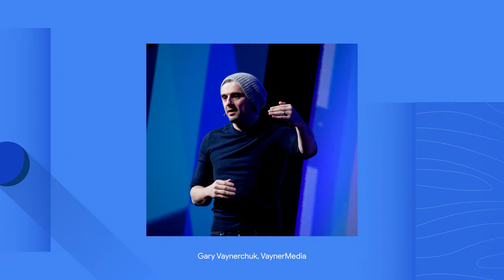#2 Max Kozlov radí, jak podnikat a kdy s ním začít – Grow with Google Talks s Kovym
Máte nápad, ale nevíte, jak ho zrealizovat? Všechny informace o tom, jak začít podnikat, najdete na O pořádnou dávku inspirace se postarají naši hosté a jejich příběhy.

Max Kozlov je mladý podnikatel, který se v byznysovém prostředí pohybuje už nějaký ten čas. Jak se k podnikání v tak mladém věku dostal a kdy je ten nejlepší čas s podnikáním začít? To a ještě více se dozvíte nyní se dozvíte v nejnovějším videu ze série Grow with Google Talks s Kovym.

Obsah videa:

00:00 - Intro
01:00 - Co dál po škole?
04:45 - Undout
10:11 - Crowdfunding
15:21 - Lidský potenciál
18:32 - Stáž v USA
26:09 - Takeaways
27:01 - Outro